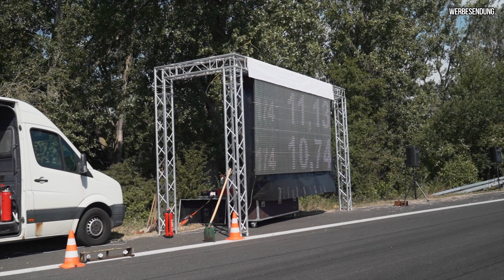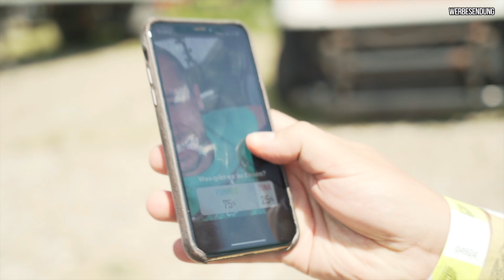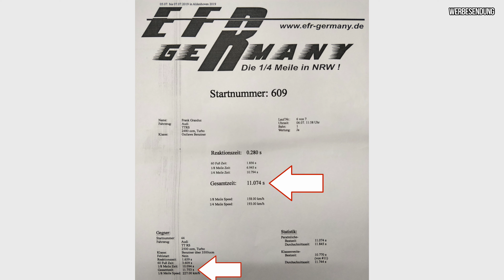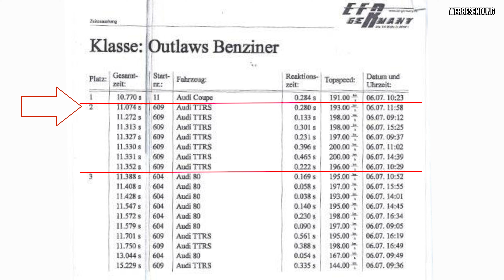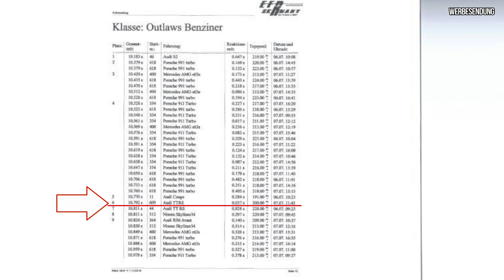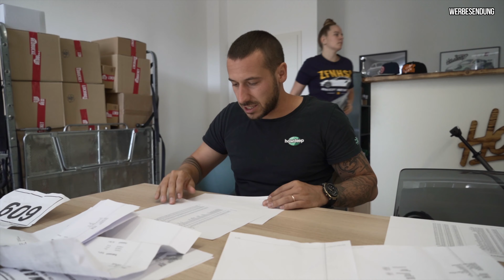HOW DEEP? // AUDI TTRS 8S - SCHLEIFEND AUF DER VIERTELMEILE 2.0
Meine Freunde wir waren auf der Viertelmeile in Aldenhoven und ich muss sagen der Audi TTRS spielt mit! Mehr dazu erfahrt ihr in dem Video.

► EQUIPMENT USED:
- Sony A7II 24-70 f4 ZEISS
- Rode Videomic
- Canon Legria
- Adobe Premiere
- Apple Final Cut Pro X
- Adobe Photoshop